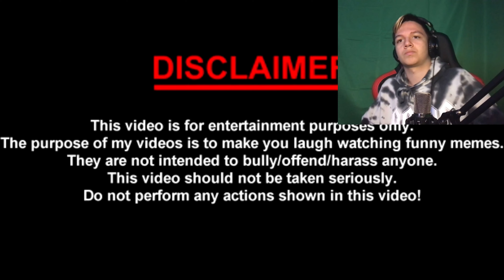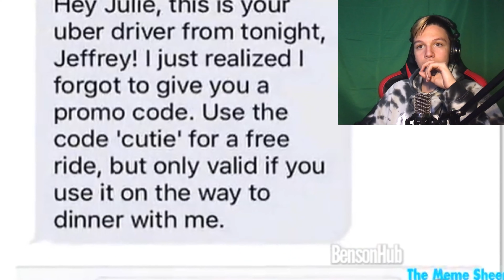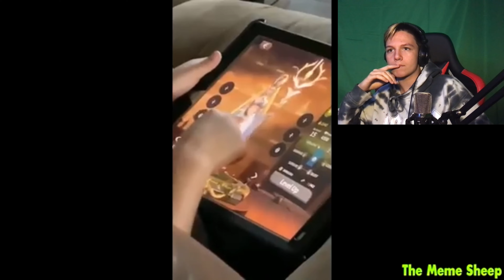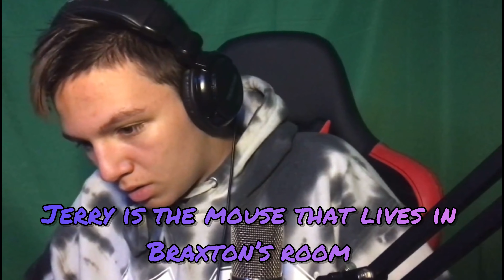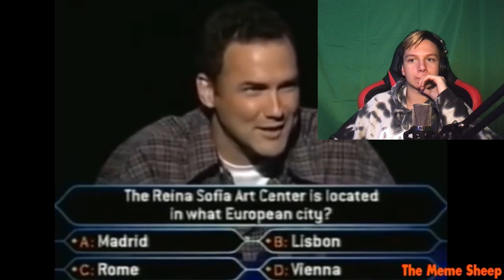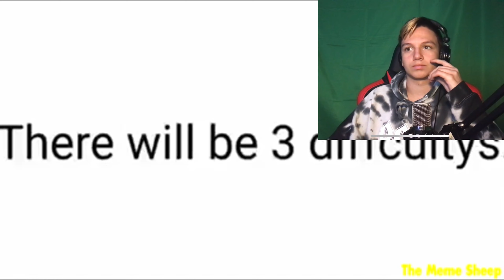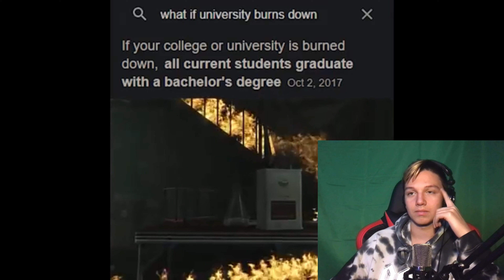Try Not to Laugh Returns!!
Edited by the very stressed and depressed GerBurger123